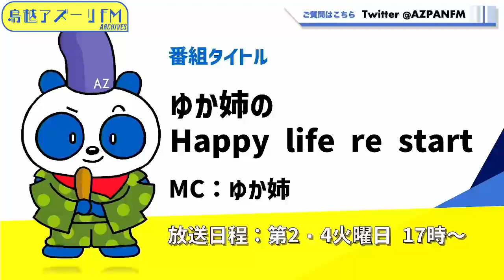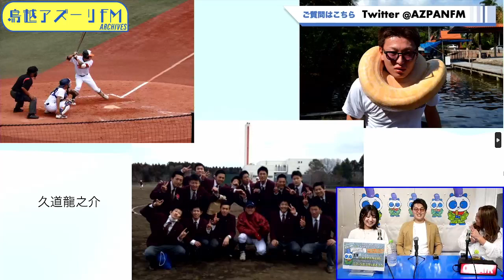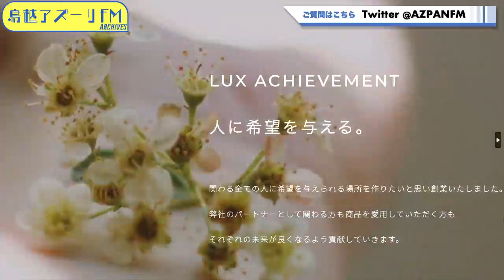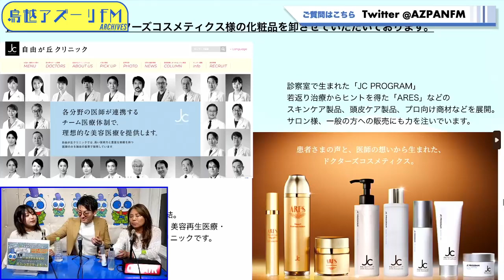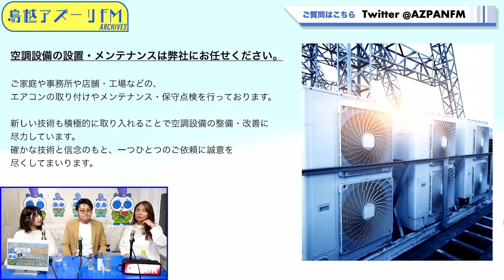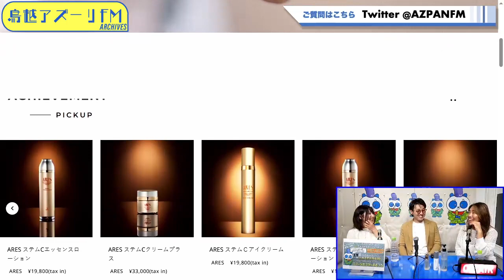2024年05月28日配信 ゆか姉の Happy life re start MC：ゆか姉 ゲスト：久道（LUX ACHIEVEMENT） 鈴木（LUX ACHIEVEMENT）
MC：ゆか姉
ゲスト：久道（LUX ACHIEVEMENT）、鈴木（LUX ACHIEVEMENT）